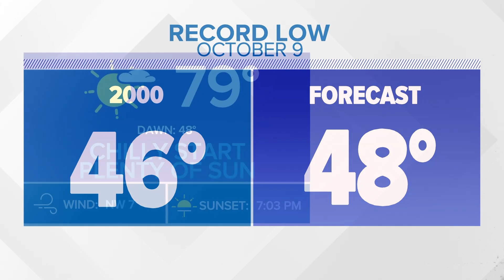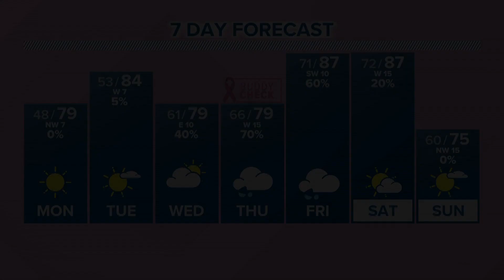Sunny start, cloudy with rain to end the week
No direct threat from the Tropics